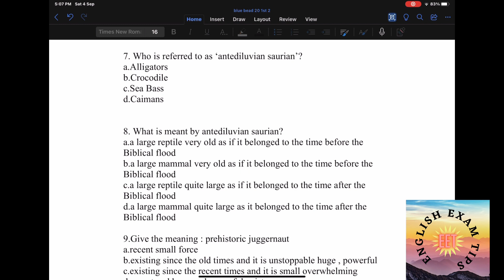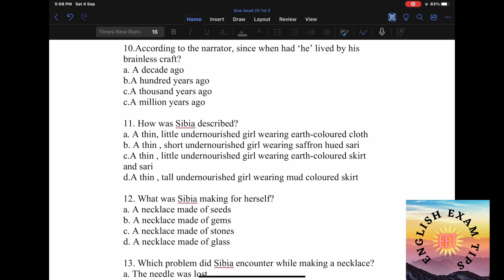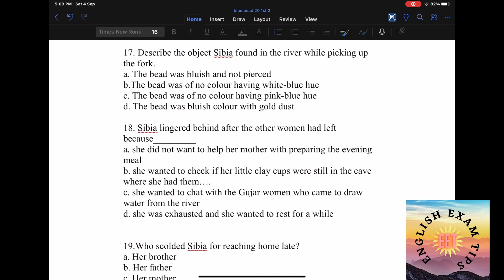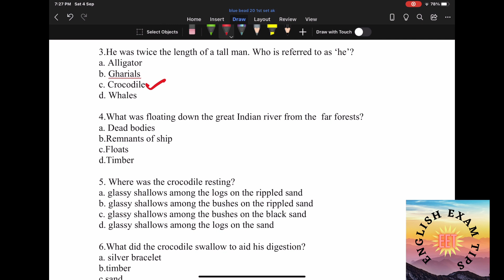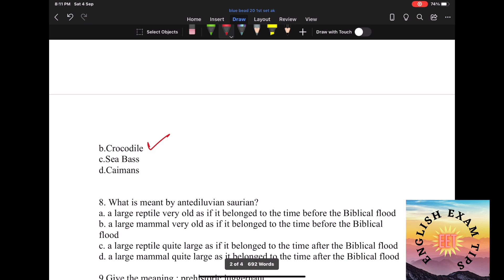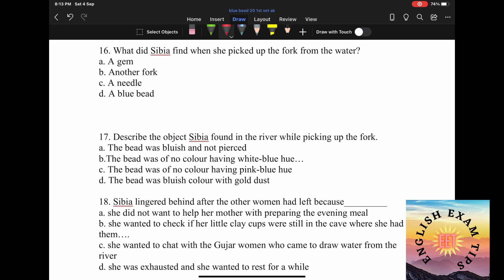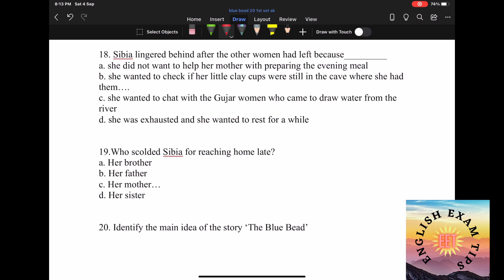ICSE || The Blue Bead || MCQ|| Sample Questions|| Semester 1|| 2021-2022|| Exam Help || EET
The Blue Bead - prose in ICSE LITERATURE Semester 1
Grade 10 MCQs Pattern  Year 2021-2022
Model questions

MORE RESOURCES

1. EXCLUSIVELY The Blue Bead MCQ with Ans ICSE BOARD Pattern
🌟🌟🌟🌟CLICK 👇

2. EXCLUSIVE I know why the Caged Bird Sings MCQ + Ans
🌟🌟🌟🌟CLICK 👇

3. EXCLUSIVE The Patriot MCQ +ANS
🌟🌟🌟🌟CLICK 👇

MCQ PATTERN with Answers

More  MCQ Questions with Answers are AVAILABLE as PDF

1. Exclusive 30+ MCQ with ans - The Patriot
 🌟🌟🌟🌟🌟 CLICK

2.For overview - Questions from two poems & two short stories

3. EXCLUSIVELY The Blue Bead MCQ with Ans ICSE BOARD Pattern
🌟🌟🌟🌟CLICK 👇

4. EXCLUSIVE I know why the Caged Bird Sings MCQ + Ans
🌟🌟🌟🌟CLICK 👇